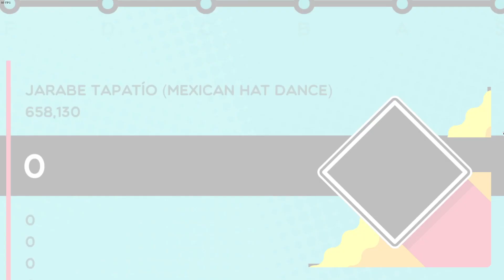Del Can't Toot 001: Jarabe Tapatío (Trombone Champ)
ow, my hand